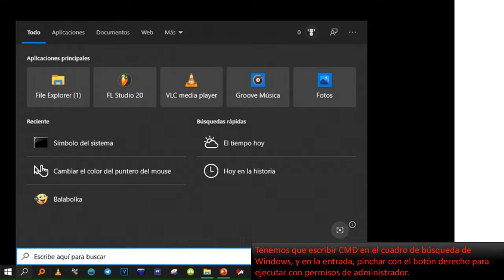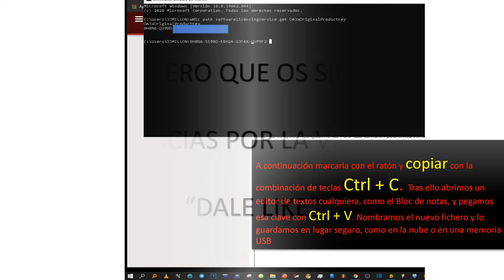Cómo ver La licencia de Windows. Guardar la clave 💾 Rápido y fácil.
Hola. Para hacer una copia de seguridad de la licencia de windows en el propio windows tenemos que hacer lo siguiente.  Primer paso

Tenemos que escribir CMD en el cuadro de búsqueda de Windows, y en la entrada, pinchar con el botón derecho para ejecutar con permisos de administrador.

En la nueva ventana que aparece en pantalla, tendremos que teclear el siguiente comando:  ( wmic path softwarelicensingservice get OA3xOriginalProductKey ) . Yo dejaré esto en la descripción del vídeo para que podáis copiar y pegar.

A continuación, marcarla con el ratón y copiar con la combinación de teclas Ctrl + C. Tras ello abrimos un editor de textos cualquiera, como el Bloc de notas, y pegamos esa clave con Ctrl + V. Nombramos el nuevo fichero y lo guardamos en lugar seguro, como en la nube o en una memoria USB

¿Dónde se guarda la licencia de Windows 11?,
¿Cómo saber cuál es la clave del producto de mi PC?,
extraer la licencia del sistema operativo
¿Dónde se guarda la clave del sistema operativo?
Cómo saber la clave de activación de Windows,